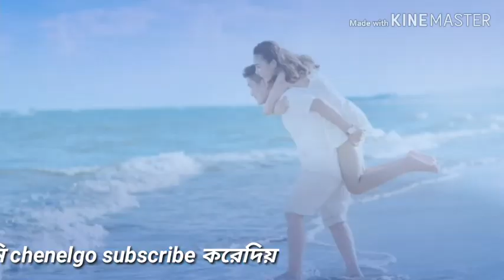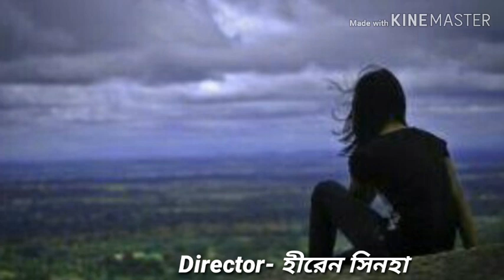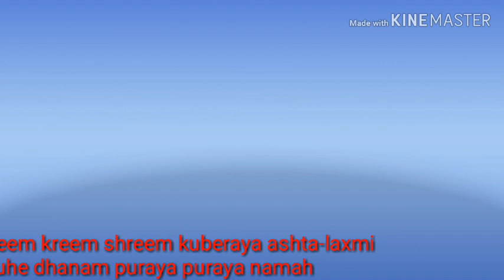Jibon gelga kisade,ahir micchile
Jiban gelga kisade
Siger-Nirmal sinha,drepidita bormon
Director_Hiren sinha